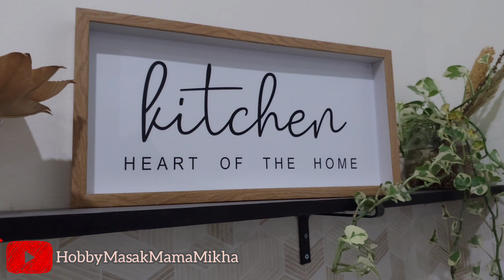Cara Olah Tahu Jadi Bintang 5 | Resep dan Cara Membuat Tahu Cabe Garam Ala Restaurant Chinese Food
Asalamualaikum genk hobby masak kesayangan, di video kali ini mama mau bikin menu masakan simple  buat  yang pagi pagi buru buru mau ke kantor,  gampang banget bikin nya,
penasaran sama rasa nya kaya apa... di tonton  video nya yaaa genkss🤗🤗🤗

♡ Tahu cina 1 kotak besar
♡ Daun Bawang
♡ Cabe Merah 6 biji
♡ Garam +Gula secukup ny

Untuk cara nya di tonton video nya sampe abis yaa temen temen 😘

Ikutin terus ya channel Hobby Masak Mama Mikha

Terima Kasih
Selamat mencoba yaaa..semoga bermanfaat ya resep nya